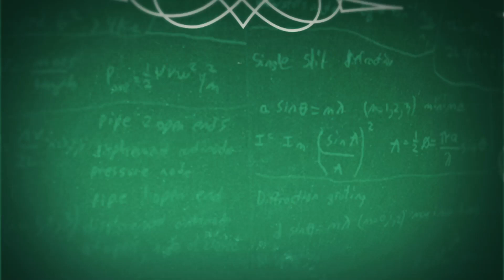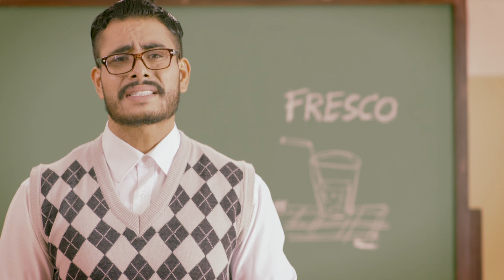Diccionario Tropical - Lección 3: Fresco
¡Conviértete en maestro de la lengua ecuatoriana con el nuevo Diccionario Tropical! Sigue cada una de las lecciones para dominar los verbos que te salvarán día a día, esquina a esquina.